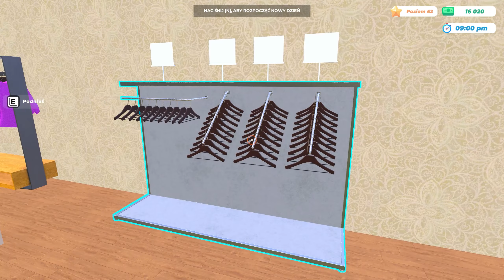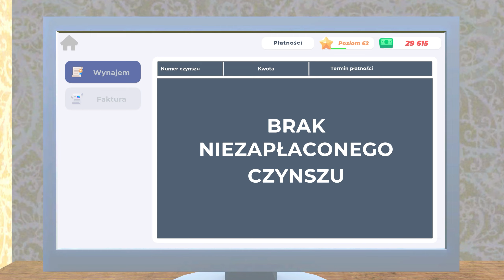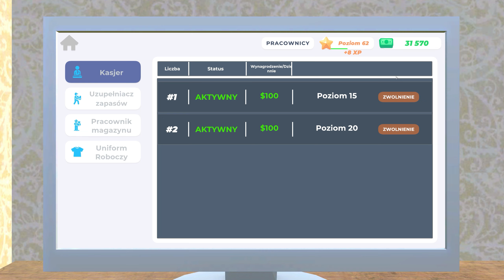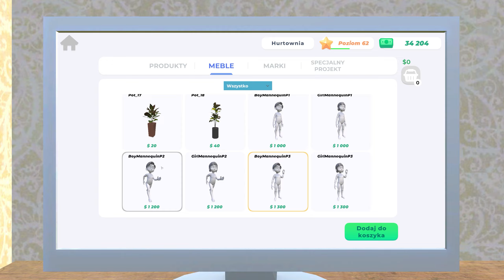Tworzymy dział dziecięcy || #25 || Clothing Store Simulator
Czy jesteś gotowy tworzyć modę? Zawrzyj umowę z markami, zamów produkty, zaopatrz sklep, ubierz manekiny i rozpocznij sprzedaż. Sukienki, koszule, płaszcze, spodnie, bielizna nocna, bielizna, buty i wiele innych czekają na Ciebie.

REGULAMIN:

1. Nie przeklinaj na czacie (trochę kultury).
2. Nie obrażaj prowadzącego, oraz innych widzów, ponieważ szybko pożegnamy się.
3. Nie spamuj emotkami, oraz nie używaj CAPS'a. Nightbot tego nie lubi i blokuje takie wypowiedzi.
4. Nie reklamuj innych kanałów. Jest to niekulturalne i w ten sposób daleko nie zajedziesz.
5. Nie udostępniaj żadnych linków. I tak nie pojawią się na czacie, a możesz za to wylecieć.
6. Nick'i zawierające wulgaryzmy są niedozwolone.
7. Baw się dobrze i daj bawić się innym. W końcu od tego są gry.
8. Nie pisz do mnie "EJ". Posiadam imię, oraz ksywę.
9. Nie pytaj kiedy ukaże się film z jakiejś gry. Jak będzie to będzie.
10. Nie pytaj o moderatora lub admina na discordzie. Wybieram ich samodzielnie.